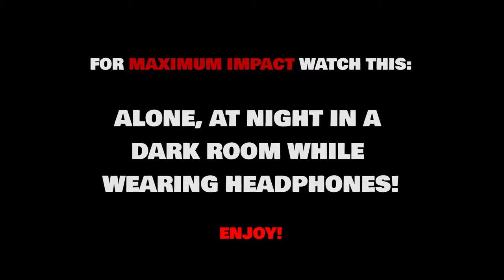This Backrooms Creepypasta Game is like a NIGHTMARE! (Lets Play The Complex: Found Footage Gameplay)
Liminal spaces terrify me. According to Know Your Meme, The Backrooms creepypasta originated on 4chan in 2019 when someone posted a photo, taken at an uneasy angle, of a dingy yellow room illuminated by fluorescent lights. There's no furniture or people. The wallpaper, reminiscent of a 1980s hotel conference room, is mismatched. In this video I bravely descend down the backroom maze and explore where it takes me. You might not like what I found.

Additional tags:

inside the backrooms full game,
the complex found footage,
inside the backrooms ending,
the backrooms,
the complex,
backrooms,
247 horror livestream,
horror games,
rare horror games,
commentary,
scary games,
resident evil village,
longplay,
gameplay,
industry,
organization,
all horror games,
scary ghost stories,
creepy,
silent,
industry,
walkthrough,
ending,scary,
horror,
official,
letsplay,
timeline,
markiplier,
scary horror,
resident evil